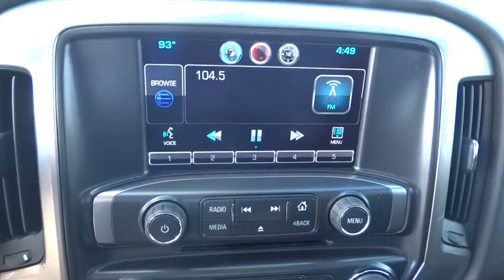2015 Chevrolet Silverado 2500HD Corpus Christi, Portland, Alice, Kingsville, Victoria, TX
2015 Chevrolet Silverado 2500HD LT - Stock#: FZ123103 - VIN#: 1GC2CVEGXFZ123103

 2118 S Padre Island Dr